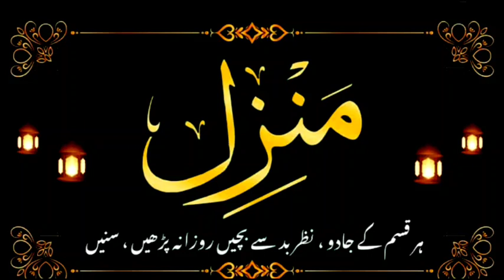Manzil dua full | kale Jadu ka Tod | kale Jadu se Hifazat ka wazifa | BlackMagic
Manzil dua full | kale Jadu ka Tod | kale Jadu se Hifazat ka wazifa| cuer and Protection BlackMagic
Dua e Manzil nazre bad se bachne ki Dua
Dua Manzil nazre bad se hifajat ki Dua
Dua e Manzil ghar mein pareshani ki Dua
Dua Manzil ghar mein daulat ki badhane ki Dua
Dua Manzil risk mein barkat ki Dua